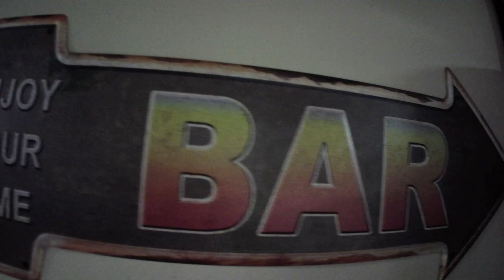MY 3 WORST BOURBONS OF 2022 - CAN I HAVE MY MONEY BACK??? OLD SOUL, STILLHOUSE & BEARCAT BOURBON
Hey everyone, I did not like these bourbons one bit for drinking neat, and again, this is just my personal opinion, you can judge for yourself (or not). Bourbon reviews are fun to do and hopefully informational for y'all.

Cathead Distillery Old Soul High Rye Blended Straight Bourbon

All claims and comments made here about alcohol or of any of the products featured, whether in this video, in this description, or on this channel, are intended only for those of the legal drinking age and are all based on our personal opinions. All links provided here should only be accessed by those of the legal drinking age.